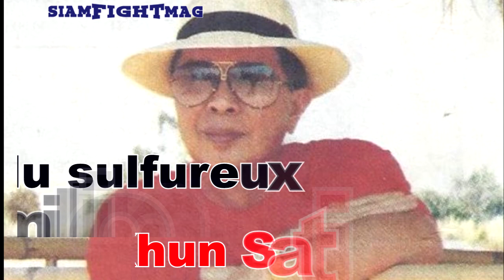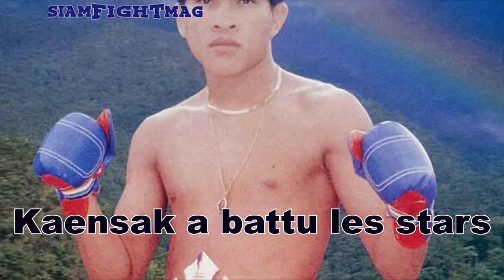VIDEO STORY KAENSAK SOR PLOENCHIT !